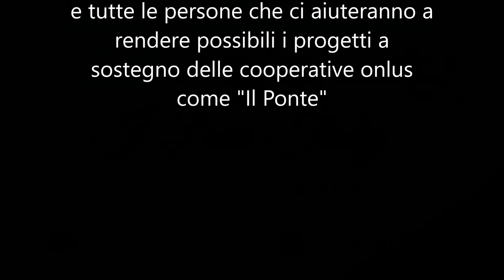I Love Italy Tv L'arte di Francesca Ghidini e Alessandro Rinaldoni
Servizio dedicato alla mostra bipersonale degli artisti A. Rinaldoni e Francesca Bice Ghidini presentata all'interno della mostra "Dialoghi d'arte tra natura e vita" presso Ikonica Gallery Milano.
Durante la serata è stato presentato il libro di F.Ghidini con illustr. di A . Rinaldoni dal titolo "La ricerca dell'infinito" e il vino appositamente realizzato da Cantina Sociale di Quistello (MN).